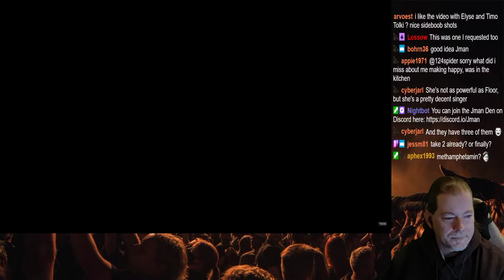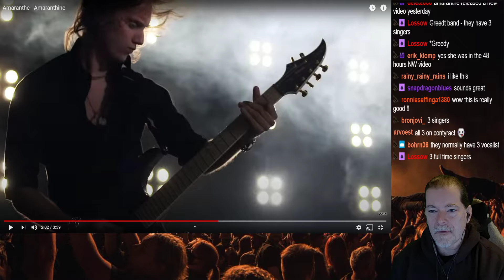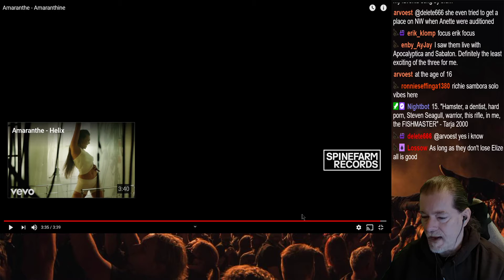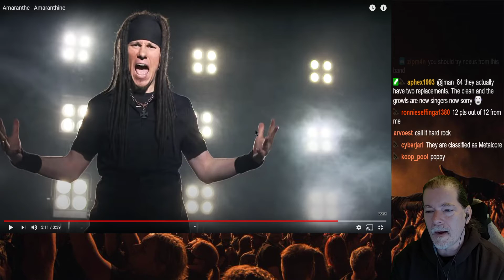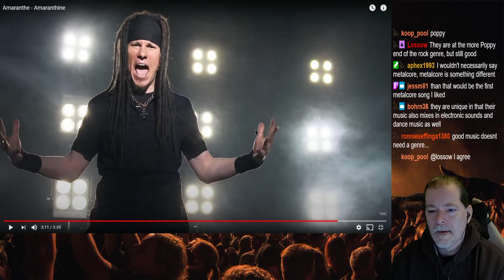Amaranthe - Amaranthine - Reaction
First time reacting to Amaranthe!